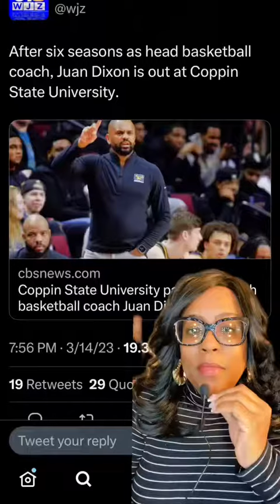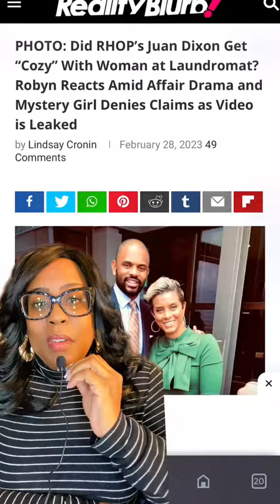Juan Dixon FIRED By Coppin State University… Here’s a Why!!